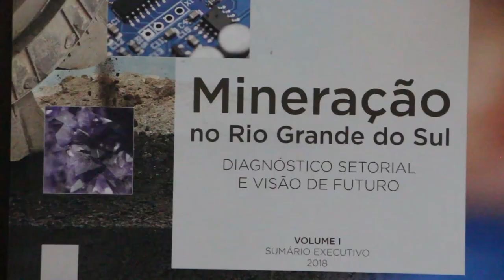Diagnóstico aponta recursos minerais exploráveis para desenvolvimento do RS